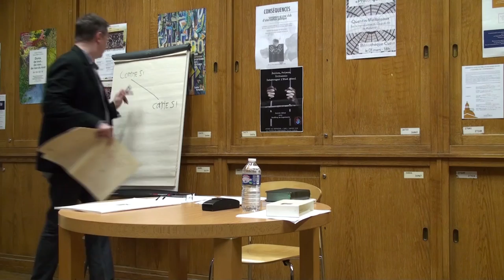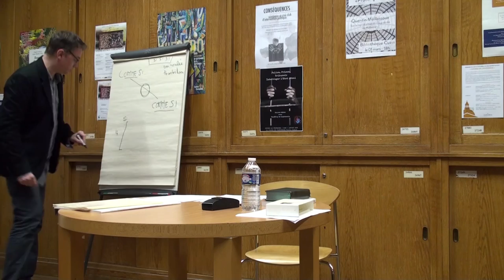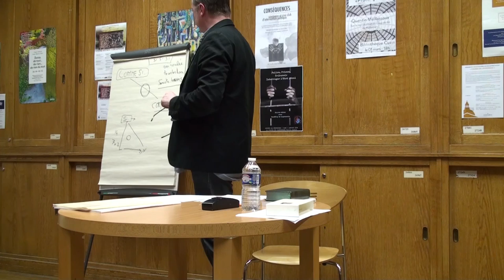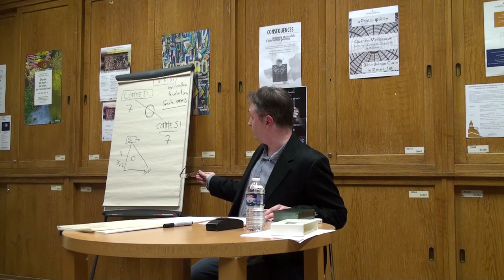Proto-philo - Sur la reproduction du Coup de dés de Mallarmé - Quentin Meillassoux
Quentin Meillassoux (Maître de conférence à l'Université Paris 1 Panthéon-Sorbonne), spécialiste du hasard et de la poésie chez Mallarmé était invité le 1 mars 2017 à la bibliothèque Cuzin pour nous parler de son ouvrage : Sur la reproduction du Coup de dés de Mallarmé (Fayard, 2011). L'événement était organisé par la bibliothèque Cuzin de l'Université Paris 1 Panthéon-Sorbonne, dans le cadre de "Proto-Philo".